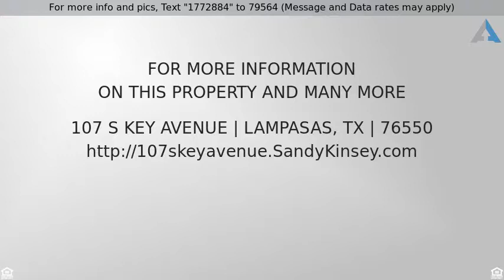Priced at $250,000 - 107 S Key Avenue, Lampasas, TX 76550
Home for Sale in Lampasas

Unique building in the heart of Lampasas.  Three spaces for tenants with an attached storage building on the side that could possibly be converted into another space for a fourth tenant.  This place has many possibilities for uses as well as additional income if leased out.